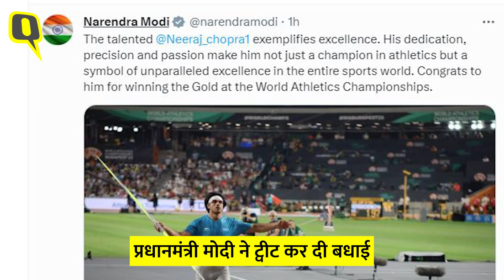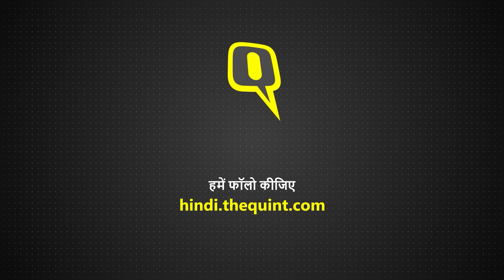Neeraj Chopra Gold: नीरज चोपड़ा ने वर्ल्ड चैंपियनशिप में जीता गोल्ड, PM Modi ने दी बधाई।Quint Hindi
World Athletics Championships 2023: ओलंपिक गोल्ड मेडलिस्ट नीरज चोपड़ा ने वर्ल्ड एथलेटिक्स चैंपियनशिप में इतिहास रच दिया. जैवलिन थ्रो के फाइनल मुकाबले में उन्होंने 88.17 मीटर दूर भाला फेंककर गोल्ड मेडल अपने नाम किया है. इस कामयाबी के साथ ही नीरज चोपड़ा वर्ल्ड चैंपियनशिप में गोल्ड जीतने वाले पहले भारतीय एथलीट बन गए हैं.

Olympic gold medalist Neeraj Chopra created history at the World Athletics Championships. In the final match of Javelin Throw, he has won the gold medal by throwing the javelin at a distance of 88.17 meters. With this success, Neeraj Chopra has become the first Indian athlete to win gold in the World Championships.